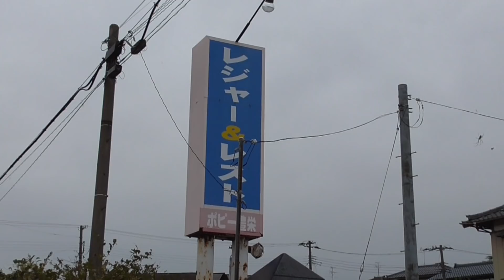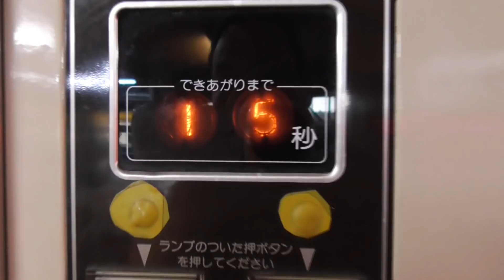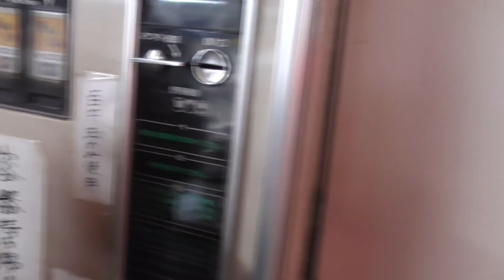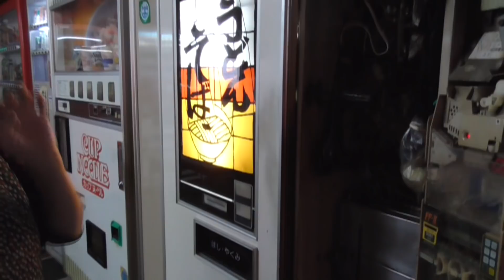昭和54年から営業のポピーとよさかで日本最北の自販機トーストをいただく！300円でボリュームたっぷりのうどん！2017年10月本州一周！レトロ自販機＆昭和レトロスポット巡りの旅㉙【新潟県新潟市編】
《↓この旅を最初から全て見る↓》
「2017年10月本州一周！レトロ自販機＆昭和レトロスポット巡りの旅の動画47本＋α」再生リスト

新作「昭和レトロ自販機マニアックス」洋泉社から好評発売中。

６年間で開催回数350回を誇る東京都内最強のライブハウスイベント！kossypresentsの六周年を記念して制作されたイベント出演者を集めたコンピレーションアルバム！代表kossy自らact of "Kronos"で参加！イベントの集大成となるアルバム第一弾発売！

✩kossyの本業はミュージシャンです✩
ライブ活動、kossypresentsというイベント
主催やってます。是非応援に来てください。
kossypresentsイベントに関しては以下のページをご参照ください。
アマチュアバンド＆アーティスト中心の対バン方式の音楽イベントです。
出演者も募集中です。
携帯からイベント開催情報ご覧になるにはブログ情報からスマホの場合は
PC用ページを表示させてご覧下さい。
また「レトロ自販機マニアックス」「RIDEⅡ」の新品手持ち在庫ありますので
会場でお渡しも可能です。持っていかない時も多いのでご予約の上会場に